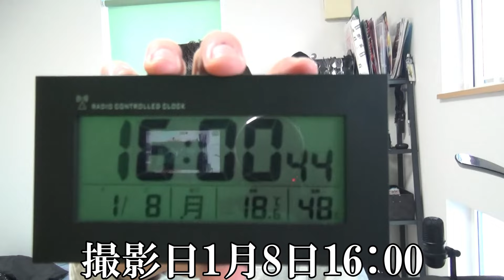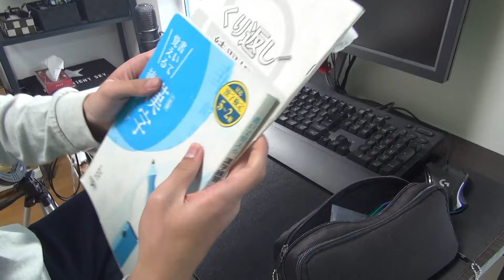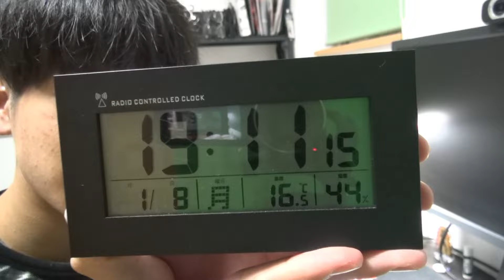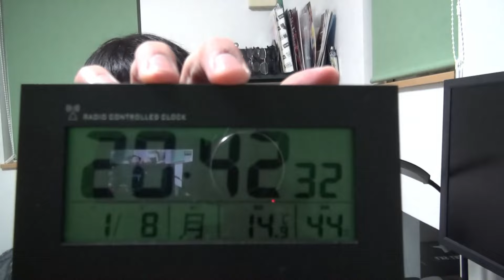【絶望】冬休み最終日に死ぬ気で宿題をする男子高校生